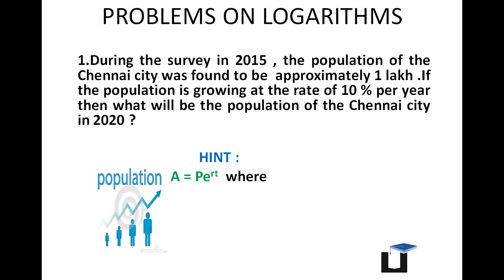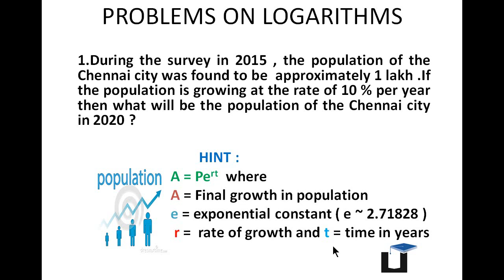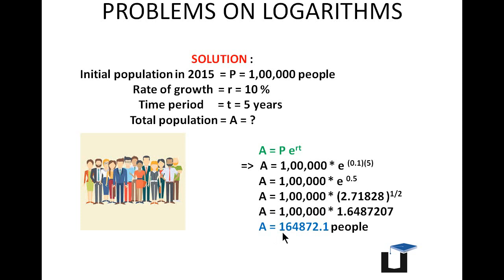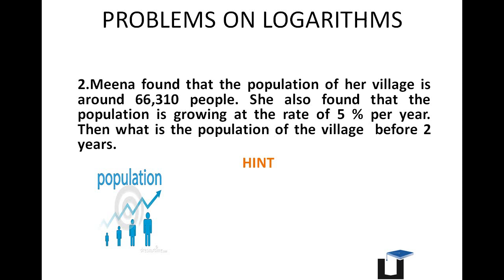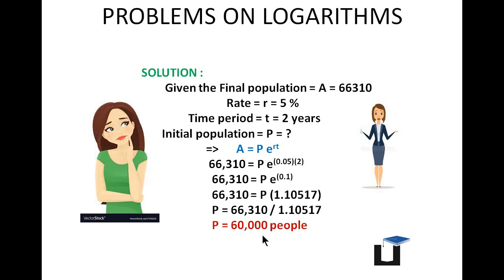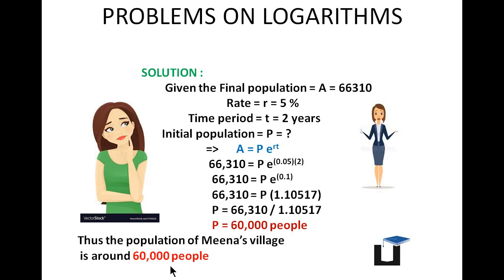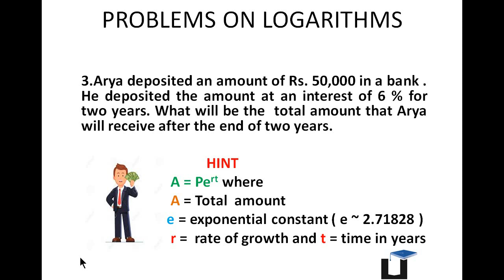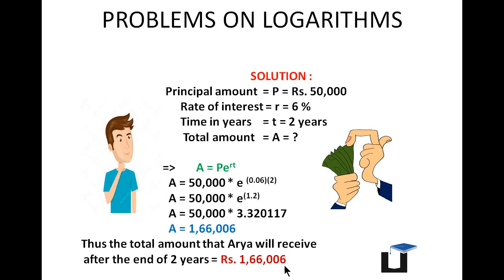Aptitude in Tamil - Problems on Logarithms - Aptitude Training in Chennai - Payilagam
Learn Aptitude in Tamil through our Tamil Video Tutorials here.  Our Trainer Ms. Rohini discusses about a problem in Logarithms section.